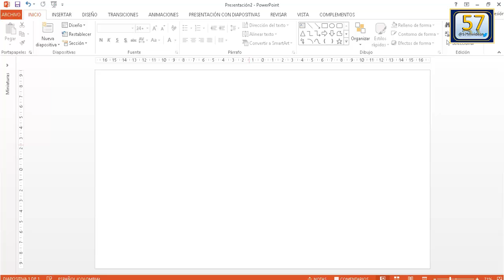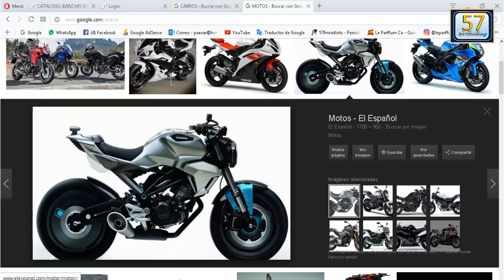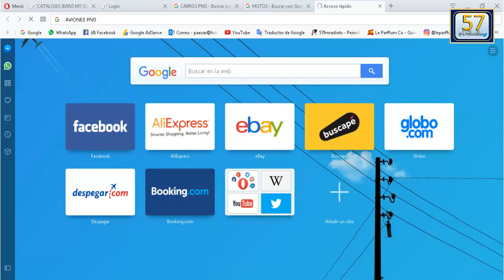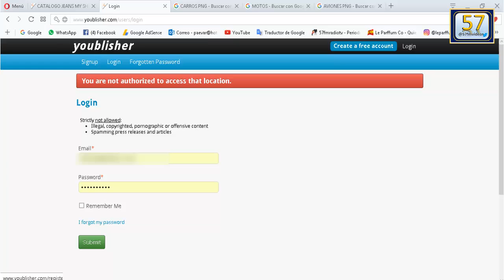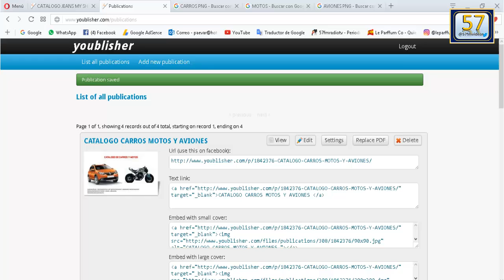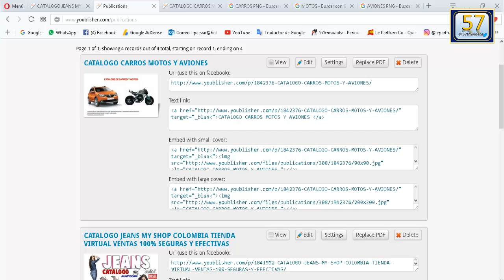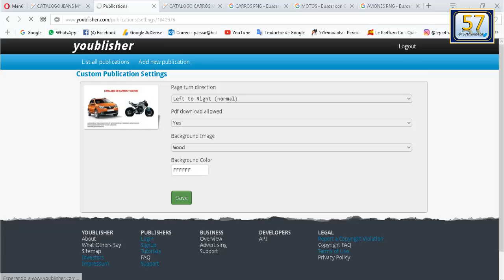COMO SE HACE UNA REVISTA O CATALOGO VIRTUAL CON YOUBLISHER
COMO SE HACE UNA REVISTA O CATALOGO VIRTUAL CON YOUBLISHER FACIL Y RAPIDO ARCHIVOS PDF